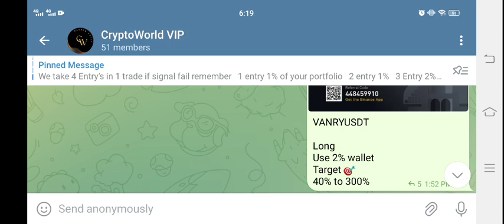Vanry Coin Price Prediction update! Vanar VANRY News Today! Vanry crypto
Queries Solved:
1.  today target
2.  price today
3.  price prediction
4.  token today target